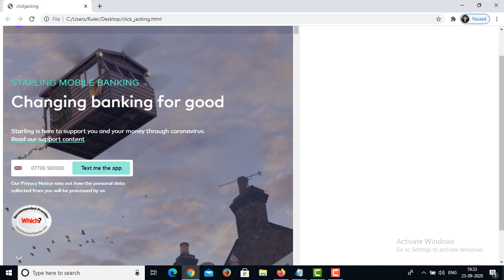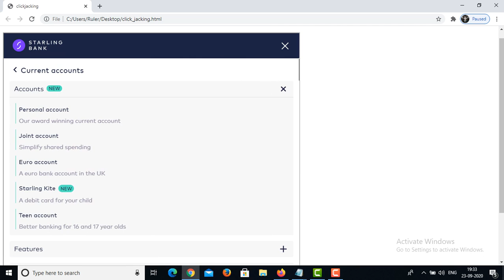ClickJacking poc video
This is a low level vulnerability.